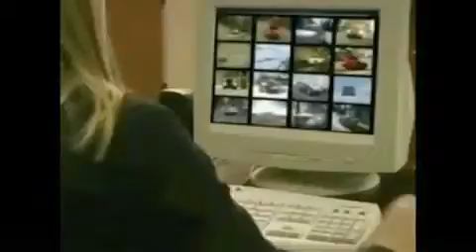Used 2008 Chevrolet Silverado 1500 Kansas City MO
We've been honored to serve the Butler MO area, we promise that your experience at our dealership will exceed your expectations!

 Year: 2008
 Make: Chevrolet
 Model: Silverado 1500
 Engine: VORTEC 5.3L V8 SFI FLEXFUEL WITH ACTIVE FUEL MANAGEMENT
 Trans.: Automatic
 Exterior: Burgundy
 Miles: 19,862
 Interior: Gray

 1108 West Fort Scott St.
 Butler, MO 64730

Max Motors is one of the largest and most active dealers in the nation. We are one of the top 200 Selling Dealers on eBay and an eBay POWERSELLER. Our franchises include Ford, Chrysler, Dodge, Jeep, Dodge Trucks and Dodge Vipers. We are one of the top Dodge Viper dealers in the US. We are licensed by the Missouri Department of Revenue. Our Dealership is in Butler, Missouri at 1108 West Ft. Scott. We retail select units on eBay and from our dealership that are in high retail consumer demand. Our typical eBay offered VEHICLE is a one owner or off-lease, late model, with good mileage. Many of our vehicles will still be under a factory warranty.

 Used 2008 Chevrolet Silverado 1500 Butler MO